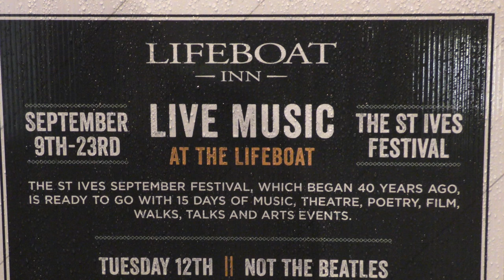NOT THE BEATLES - 'THE BALLAD OF JOHN AND YOKO' (St IVES SEPTEMBER FESTIVAL 2017)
NOT THE BEATLES at the Lifeboat Inn during the 2017 September Festival

Over 400 St IVES videos and here in more manageable chunks